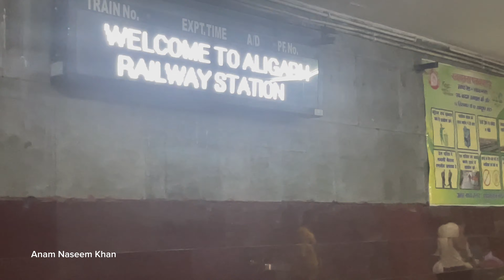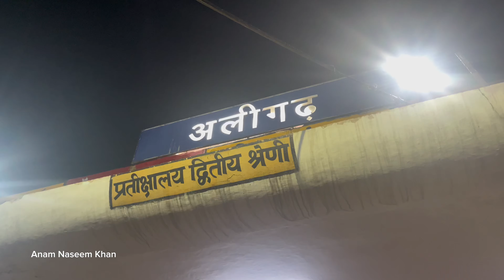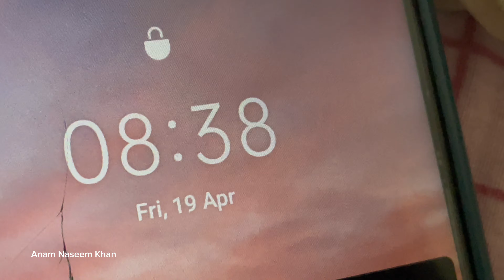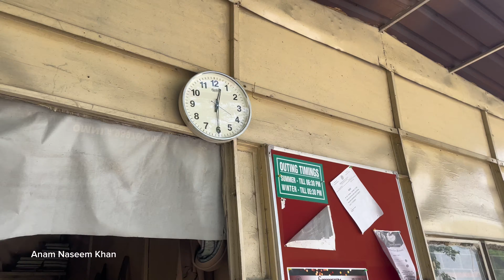Back to the hostel after Eid celebrations / Day 1 / Bibi Fatima Hall Aligarh Muslim University